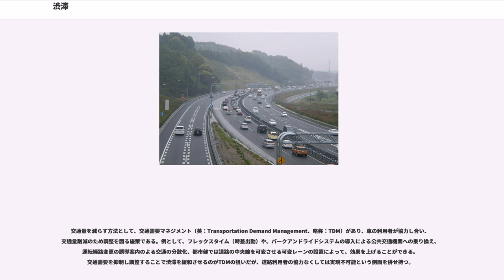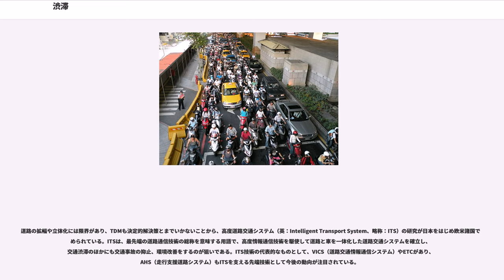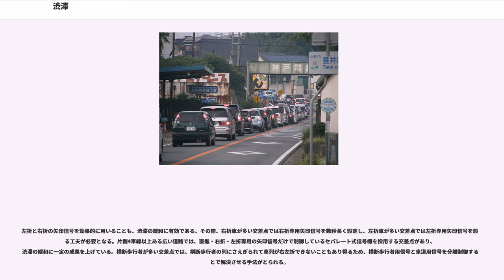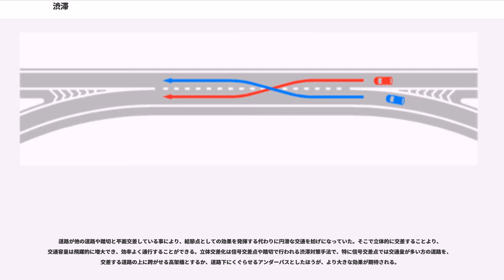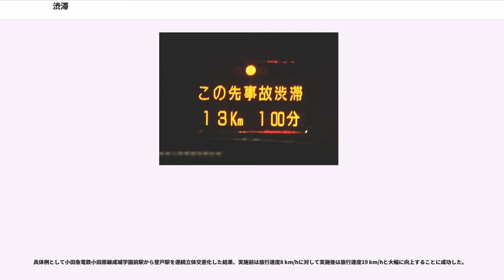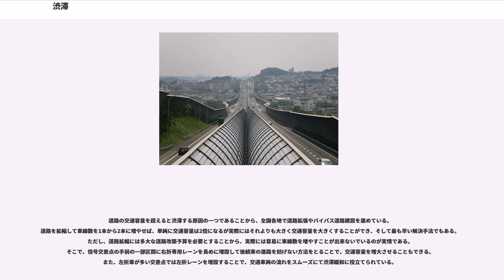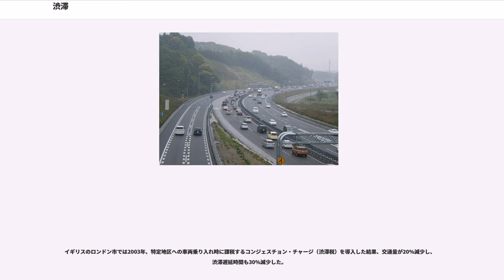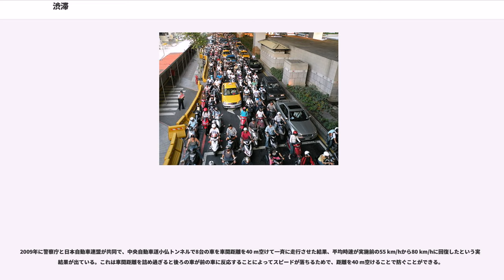渋滞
渋滞（じゅうたい、英語：traffic jam、traffic congestion）とは、交通施設（道路、鉄道など）の能力を越える動体の流入により移動速度が遅くなった状態をいう。道路交通上の交通渋滞（こうつうじゅうたい）を特に渋滞と呼ぶこともある。

交通工学における渋滞の定義は、「ボトルネックにその区間の交通容量を上回る交通需要が到着した時に、当該区間の上流に生じる低速の待ち車両列によって形成される交通状態」を指す。

世間一般的には、自動車が停止あるいは、一定速度以下のノロノロ運転で走行する自動車の列が数珠つなぎになった状態を渋滞と呼んでいる。渋滞長がいくら長くても、1回の青信号で信号待ち車列が全て捌ける場合は、一般には渋滞とは呼ばない。また、人の長蛇の列に対しても渋滞とは言わない。渋滞の内容は様々で、例えば20 km/h以下で走行している状態でも、停止して車列が動かない状態であっても渋滞である。車列の長さについても、正確な距離が定められているわけではないが、連なる自動車の列の長さが1キロメートルを越えた状態を渋滞と言っている。

日本の高度経済成長期に起こったモータリゼーションで一般大衆に自動車が普及する以前の自動車があまり走行していなかった時代では、「渋滞」という用語自体が一般に使われていなかった。日本で初めて渋滞という用語が使われたのは、1961年（昭和36年）に警視庁がラジオの文化放送で、世界初となる交通情報を放送したときだといわれている。

渋滞は人流・物流の所要時間を増加させるため、到着時間を遅延させ、時間的損失からくる生活や産業活動・経済活動に負の影響をもたらしている。

また、渋滞は交通事故増加の原因となっている。例えば、生活道路に抜け道を目的とした車両が流入することでコミュニティ空間の安全性・快適性を損なう事例もみられる。

さらに、渋滞による車両の速度低下による無駄な燃料消費により、二酸化炭素や窒素酸化物などの物質が排気ガスとなって多く排出され、騒音などの環境悪化につながる原因となる。そして、渋滞によるストレスから些細なことでトラブルに発展し、犯罪を引き起こしている原因となることも珍しくなくなっている。

都市問題ではモータリゼーションと渋滞の悪化は相互に関連しており、渋滞によりバスやパラトランジット等の所要時間が長くなり公共交通の利便性が悪化すると人々はますます自動車やオートバイを利用するようになり渋滞を悪化させる悪循環を生じる。渋滞の発生は都市などの美観の問題として取り上げられることも多い。郊外部ではスプロール現象（自動車利用を前提とした無秩序で散発的な開発）が発生すると公共交通の導入が難しい都市構造となる。渋滞の深刻化が渋滞対策への費用の増加につながり財政負担の増大につながることもある。

2010年、米外交専門誌は、世界で最も交通渋滞が深刻な都市として、モスクワ、ラゴス、メキシコシティ、サンパウロ、北京の5つの都市を挙げている。このうちサンパウロでは2008年9月に、世界で最も長いといわれる165マイル（約265 km）超の渋滞が発生している。また、2010年8月14日には、中国の北京～ラサ間のG110国道と京蔵高速道路で100キロに及ぶ渋滞が10日以上にわたって続いた。また英BBCの2012年の調査によれば、バンコク、ジャカルタ、ナイロビ、マニラ、ムンバイの上位5都市が、渋滞が深刻な世界の都市としてランクインしている。

異説もあるが、以下の3都市は世界で最も渋滞の発生する都市と言われている。

オランダのカーナビゲーションメーカーが2016年のデータをもとに交通渋滞がひどい都市のランキングを発表したが、上記の3都市がワースト3を占めている。

交通データ解析を行うアメリカが世界38か国、1064都市を対象に渋滞状況を分析した2016年版の調査では、ワースト3はロサンゼルス、モスクワ、ニューヨークとなっており、バンコクは12位、ジャカルタは22位であった。

テキサスA&M大学テキサス交通研究所の調査（2004年）では、アメリカの都市部のドライバーが渋滞で動けなくなっている時間は1992年には年16時間だったが、2002年には年46時間まで悪化した。

交通渋滞対策への財政負担は1982年には年間約140億ドルだったが、2004年には年間約630億ドルにまで膨れ上がっている。

2004年のテキサスA&M大学テキサス交通研究所の調査によると、ロサンゼルスでは年間平均93時間、サンフランシスコで年間平均73時間、ワ...